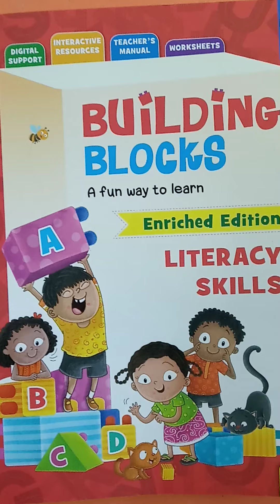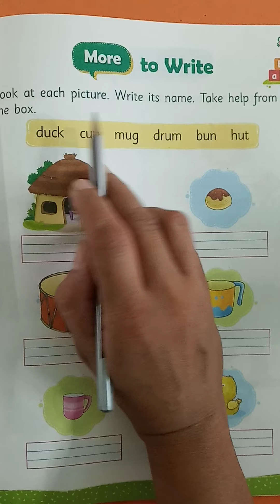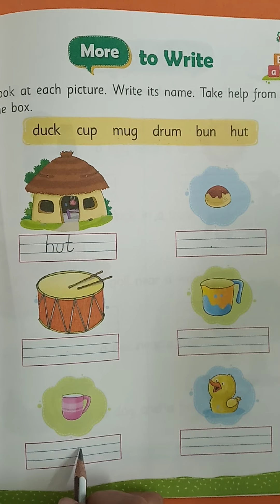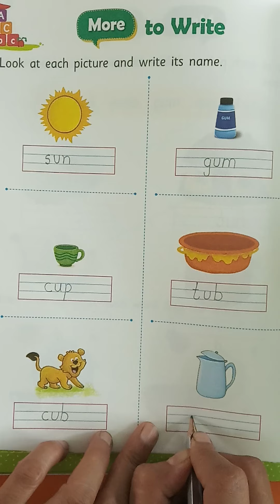10 08 2021 Class KGII Subject English Vowel U